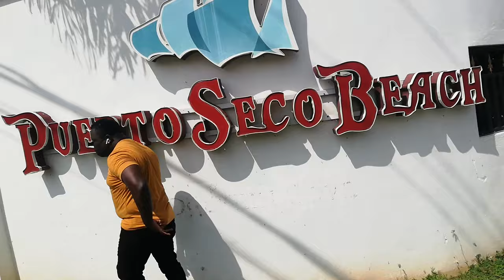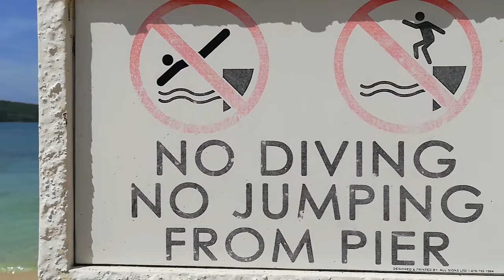Puerto Seco Beach Club in Discovery Bay Jamaica/Vlog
Puerto Seco Beach Club in Discovery Bay Jamaica/Vlog/ The beaches on Earth..
GUYS SHOW MY MEMBERES SOME LOVE
 @Jul In The Kitchen  @Carla's Kitchen CC   @SHANE & THE FAMILY TV     @Tony Murray   @NiquaNice @Kareem Shelton    @LIFE WITH CURRY GOODAS   ​ @Chanty sopretty  @snuggles668 @ForeignTT B@The Jamaican Canadian Family.